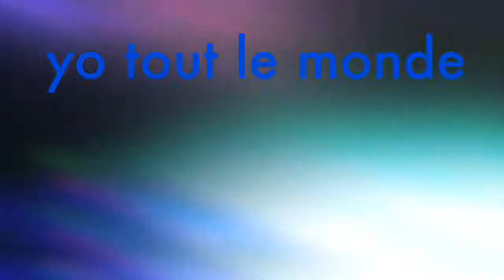Défi #1 une étoile ou pas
merci d avoir regarder petite vidéo avec un ami  désoler pour le fail